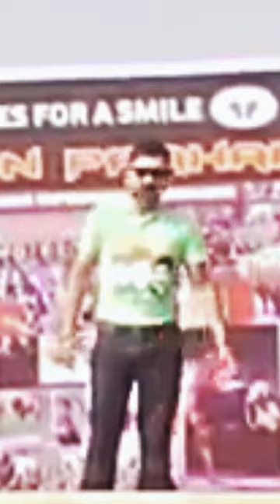Brigadier Saurabh Singh Shekhawat 🥶 | Indian Army Officer 21 Para ( SF ) 🥵